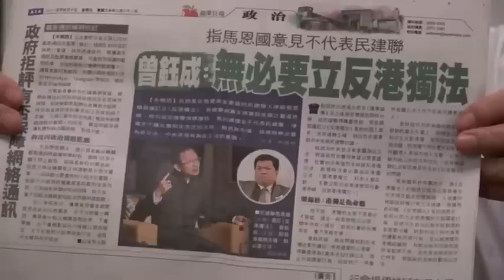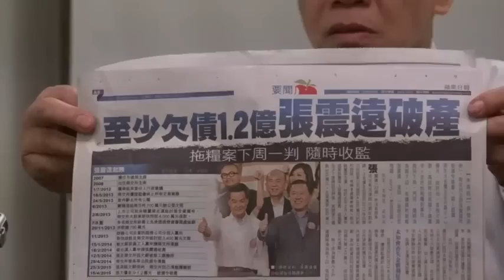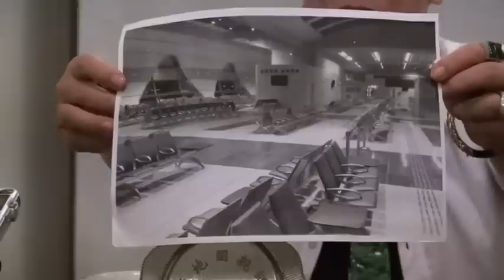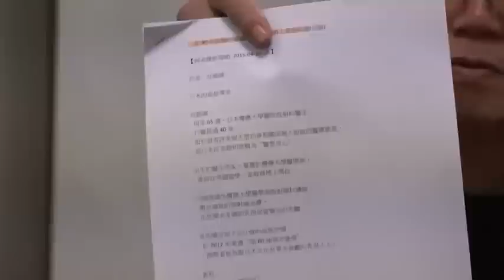郭博士答客問之好人好事 頭號梁粉張震遠破產的啟示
題目：《郭博士答客問》(110)  ﹝內容含不雅用語 兒童不宜﹞

郭博士萬福珠寶地址：尖沙咀金巴利道16號香檳大廈地下商場 9 號舖。 預約電話: 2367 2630。

〈大貓藝坊〉天后廟道十四號上層地舖 ( 天后古廟後面大榕樹前路口旁地下，地铁天后站A1出口步行五分鐘 )

試驗中
郭兆明公開短訊發佈(第一台)
via Telegram Channel
（歡迎各位 Telegram 用户加入）